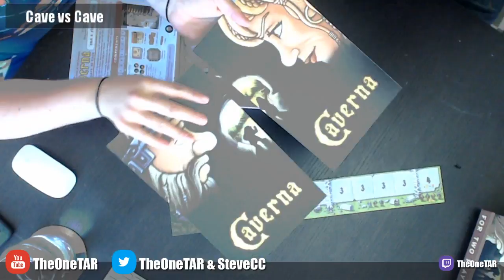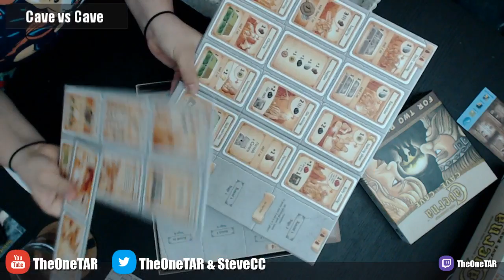Steve & Tiffany Learn & Play: Caverna Cave vs Cave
The two-player version of Caverna is finally here! Steve and I are super excited to show you Caverna: Cave vs Cave! We'll be playing through this game twice in this stream, to help show more possible room combinations.

Rules note: I was incorrect, you may remove a wall later in the game that a room had previously depended on for building.